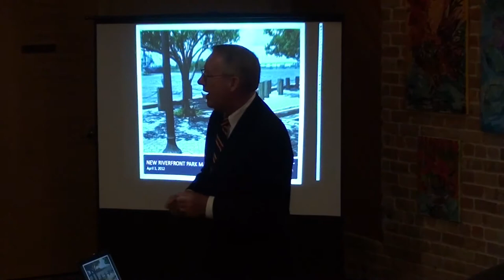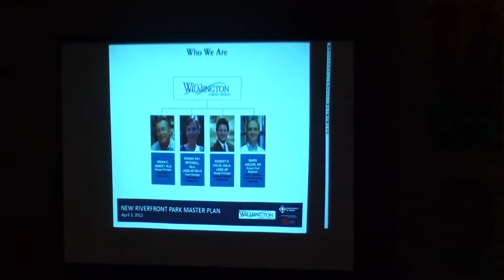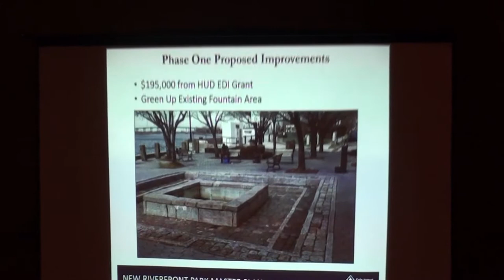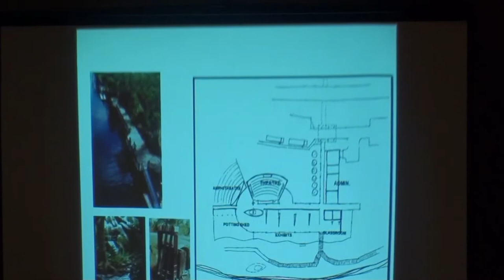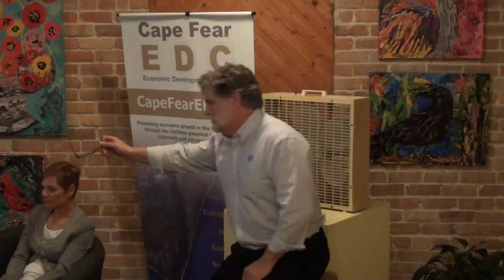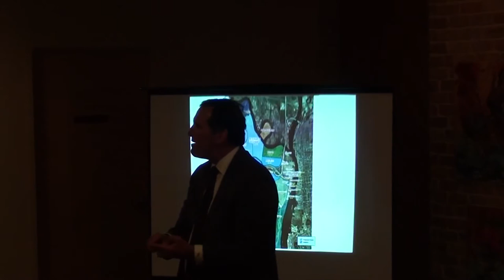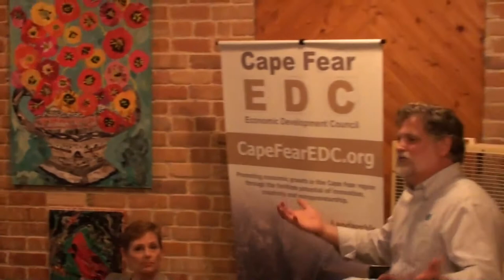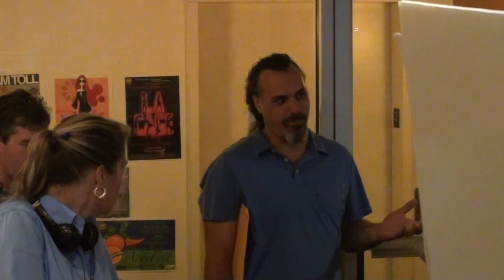CFEDC Presents: Cape Fear Riverfront Visioning May 22 2012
Panel discussion of options for development of the Cape Fear riverfront in Wilmington, NC. Panelists included Panelists included:

    Brent Lane, director for the UNC Center for Competitive Economies and economic strategist specializing in the design of development schemes that preserve sensitive natural and cultural heritage sites
    Steve Coggins, a local attorney well-versed in municipal, state and federal laws concerning coastal development
    Philip Prete, representative for The Eagles Island Coalition and Senior Environmental Planner for the City of Wilmington
    Reid Murchison, managing director of investments with Wells Fargo Advisors and former president of the Community Foundation of Southeastern North Carolina, among other notable local non-profits
    Donna Ray Mitchell, LEED accredited professional and manager for ColeJenest & Stone's Wilmington office and former local CAMA officer for New Hanover County.